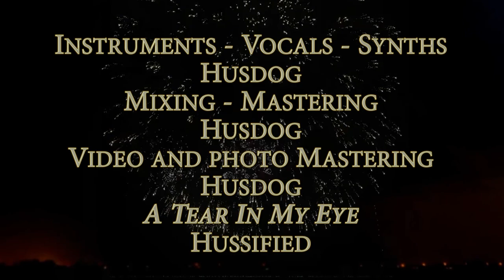JIMMY BUFFETT - In Memory, In Honor, and In Peace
Not for my Personal Monetary Gain
Jimmy wrote this song in memory of good times in college, St. Barts and the passing of
a close friend. It's now in Memory of a close friend I did not know.
James William Buffett             (December 25, 1946 – September 1, 2023)
65 ReMastered Photo's
"The Night I Painted the Sky"  Barometer Soup - Studio album by Jimmy Buffett
Studio - Shrimpboat Sound (Key West) Released - August 1, 1995
Label - Margaritaville Records/MCA/MCAD-11247 (US, CD)
Producers - Russell Kunkel - Jimmy Buffett